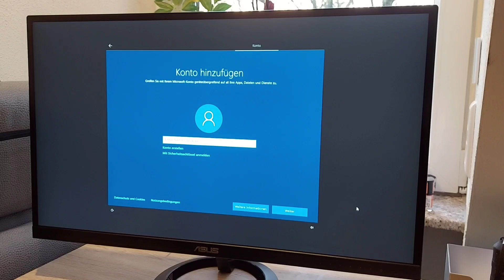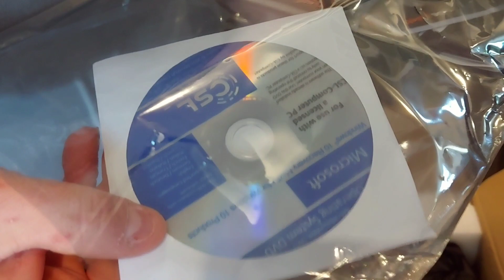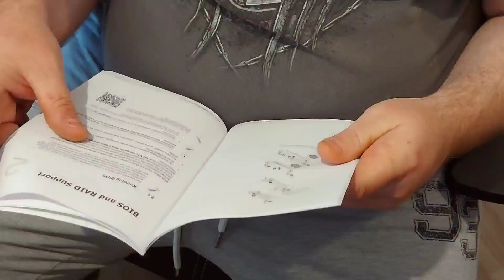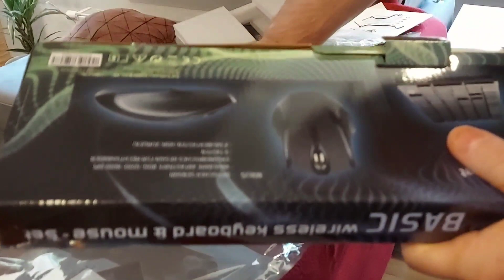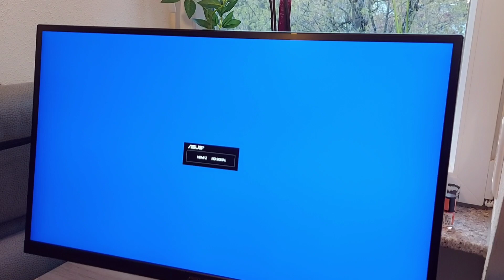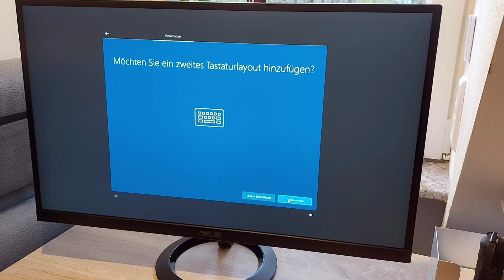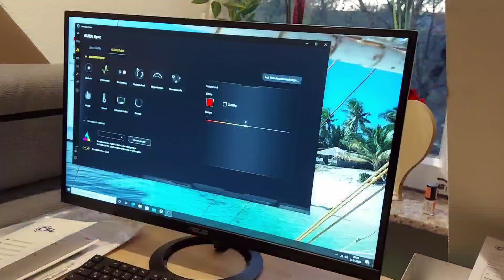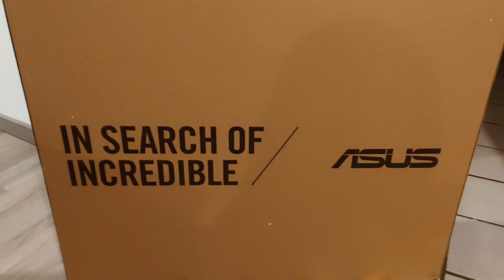CSL Sprint Vision X8826 Computer,Unboxing + Installation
My husband got his new CSL Sprint Vision X8826 with some Upgrades Computer,and he is so happy and very  satisfied with it!👍